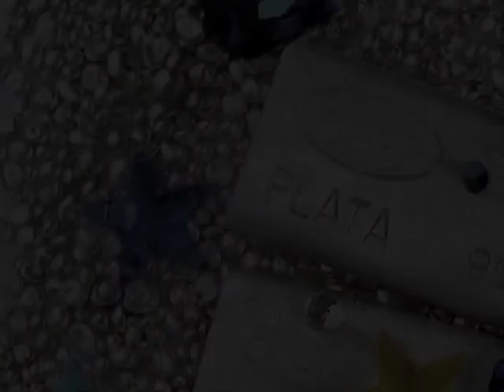1er Competencia de Diseño: Joyería en Plata y Cristal. México, Tercer Milenio.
Realización: Tempus Design. El Valor del Arte Fotográfico
Areli Medina, Néstor Molotla y Emmanuel Cruz